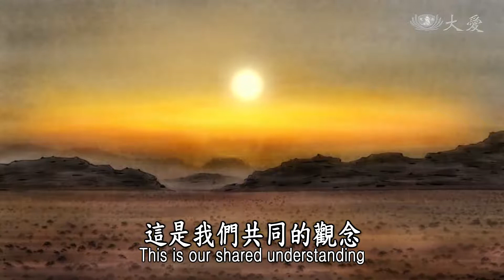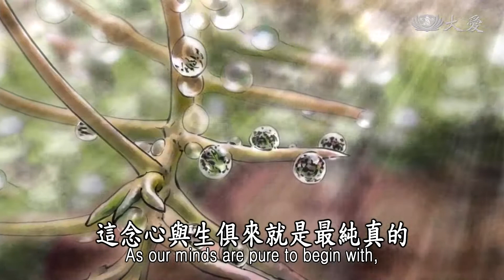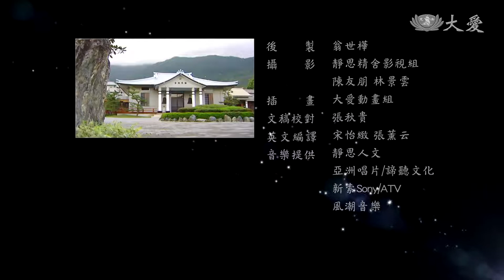【Stories Told by Master】 20181104 The Monkey Who Had a Pure and Loving Heart